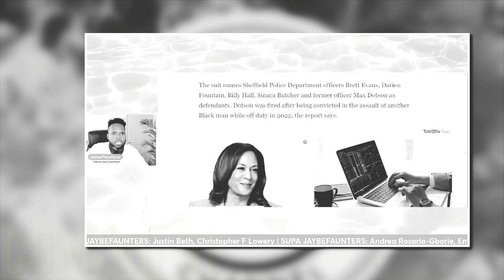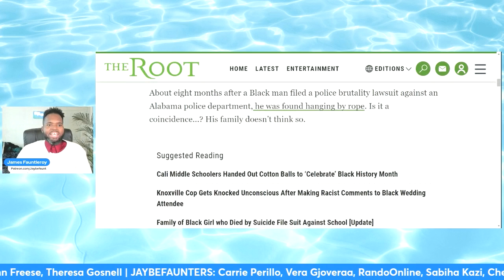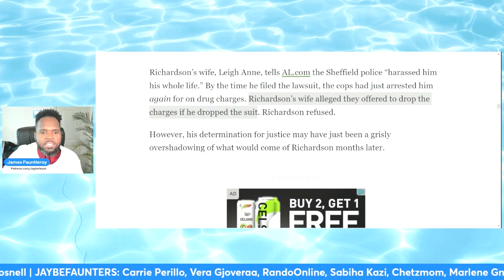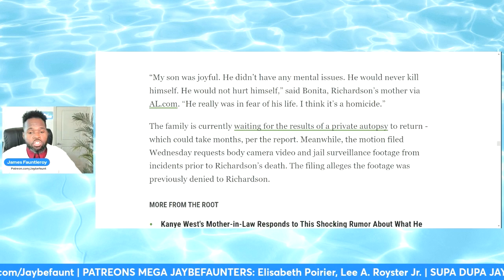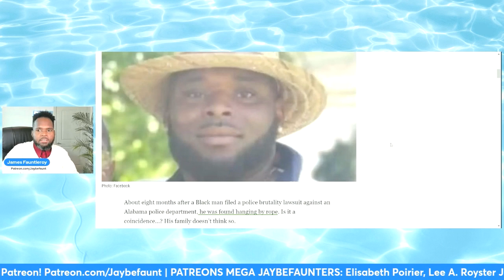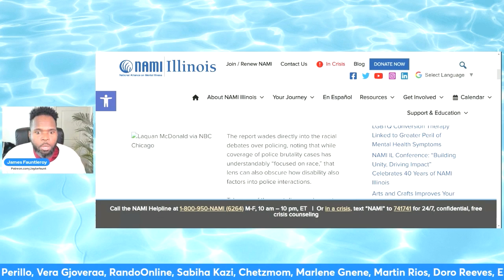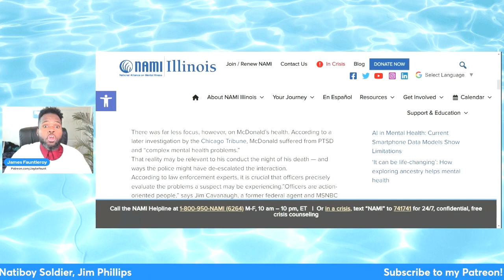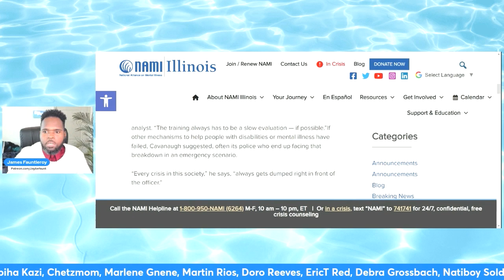I Smell Foul Play